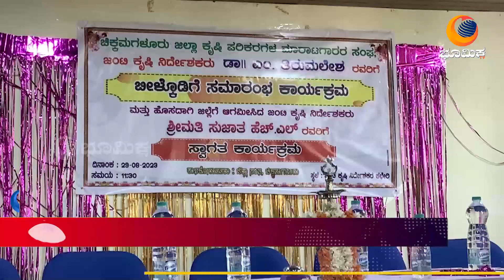ನಿರ್ಗಮಿತ ಜಂಟಿ ಕೃಷಿ ನಿರ್ದೇಶಕರಿಗೆ ಬೀಳ್ಕೊಡುಗೆ ಸಮಾರಂಭ ಹಾಗೂ ನೂತನ ಜಂಟಿ ಕೃಷಿ ನಿರ್ದೇಶಕರಿಗೆ ಸ್ವಾಗತ ಕಾರ್ಯಕ್ರಮ.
ಚಿಕ್ಕಮಗಳೂರು ಜಿಲ್ಲಾ ಕೃಷಿ ಪರಿಕರಗಳ ಮಾರಾಟಗಾರರ ಸಂಘದ ವತಿಯಿಂದ ನಿರ್ಗಮಿತ ಜಂಟಿ ಕೃಷಿ ನಿರ್ದೇಶಕರಾದ ಡಾ. ಎಂ ತಿರುಮಲೇಶ್ ಅವರಿಗೆ ಬೀಳ್ಕೊಡುಗೆ ಸಮಾರಂಭ ಹಾಗೂ ನೂತನವಾಗಿ ಜಿಲ್ಲೆಗೆ ಆಗಮಿಸುತ್ತಿರುವ ಜಂಟಿ ಕೃಷಿ ನಿರ್ದೇಶಕರಾದ ಸುಜಾತ ಹೆಚ್ ಎಲ್ ಅವರಿಗೆ ಸ್ವಾಗತ ಕಾರ್ಯಕ್ರಮವನ್ನು ನಗರದ ಜಂಟಿ ಕೃಷಿ ನಿರ್ದೇಶಕರ ಕಚೇರಿಯಲ್ಲಿ ಹಮ್ಮಿಕೊಳ್ಳಲಾಗಿದ್ದು, ನಿರ್ಗಮಿತ ಜಂಟಿ ಕೃಷಿ ನಿರ್ದೇಶಕರಾದ ಎಮ್ ತಿರುಮಲೇಶ್ ಅವರು ಜ್ಯೋತಿ ಬೆಳಗುವುದರ ಮೂಲಕ ಕಾರ್ಯಕ್ರಮವನ್ನು ಉದ್ಘಾಟಿಸಿ ಮಾತನಾಡಿದರು.

ಚಿಕ್ಕಮಗಳೂರು ಜಿಲ್ಲಾ ಕೃಷಿ ಪರಿಕರಗಳ ಮಾರಾಟಗಾರರ ಸಂಘದ ವತಿಯಿಂದ ನಿರ್ಗಮಿತ ಜಂಟಿ ಕೃಷಿ ನಿರ್ದೇಶಕರಾದ ಎಂ ತಿರುಮಲೇಶ್ ಅವರಿಗೆ ಸನ್ಮಾನಿಸಲಾಯಿತು.

ಚಿಕ್ಕಮಗಳೂರು ಜಿಲ್ಲಾ ಕೃಷಿ ಪರಿಕರಗಳ ಮಾರಾಟಗಾರರ ಸಂಘದ ವತಿಯಿಂದ ನೂತನವಾಗಿ ಆಗಮಿಸಿದ ಜಂಟಿ ಕೃಷಿ ನಿರ್ದೇಶಕರಾದ ಸುಜಾತ ಹೆಚ್ ಎಲ್ ಅವರಿಗೆ ಸ್ವಾಗತ ಕೋರಿ ಅಭಿನಂದಿಸಲಾಯಿತು.

ಈ ಸಂದರ್ಭದಲ್ಲಿ ಸಹಾಯಕ ನಿರ್ದೇಶಕರಾದ ಸುರೇಶ್, ಜಂಟಿ ಕೃಷಿ ನಿರ್ದೇಶಕರಾದ ಮುನೇಗೌಡ, ಜಾಗೃತದಳದ ನಿರ್ದೇಶಕರಾದ ವೆಂಕಟೇಶ್ ಚೌಹಾನ್, ಕೃಷಿ ಪರಿಕರಗಳ ಮಾರಾಟಗಾರರ ಸಂಘದ ಜಿಲ್ಲಾಧ್ಯಕ್ಷರಾದ ಯೋಗೇಶ್ ಹಾಗೂ ಮತ್ತಿತರರು ಉಪಸ್ಥಿತರಿದ್ದರು